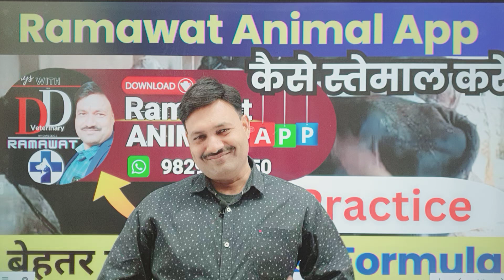क्यों है क्रांति Ramawat Animal App by Ramawat Vets Club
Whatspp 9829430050